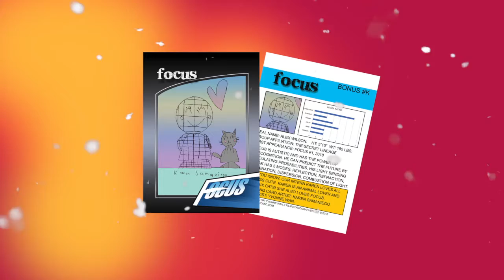FOCUS COMIC SPECIAL NEEDS ARTIST SPOTLIGHT OF THE WEEK: KAREN SAMANIEGO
Support our Focus comic free art camp for special needs kids